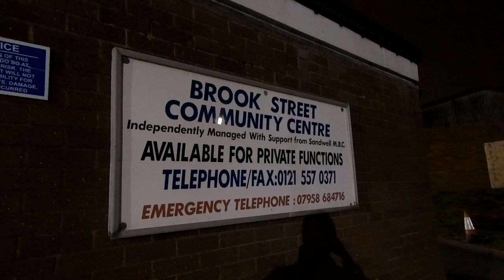Smooth Salsa UK July 1st 2023 Promo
The June party was on fire, for those who missed it don't worry we're back in July.

Smooth Salsa parties are held monthly.